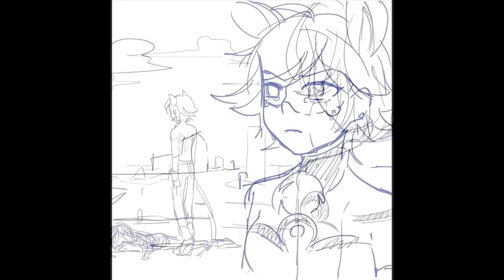Miraculum Komiksy #851 🐞PL🐞Oj kotku szkoda że nie pamiętasz....